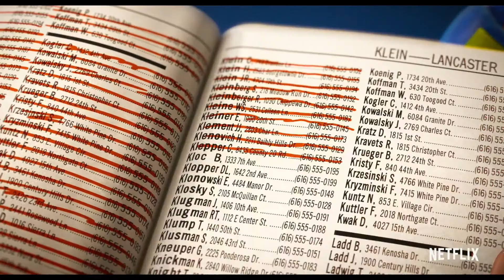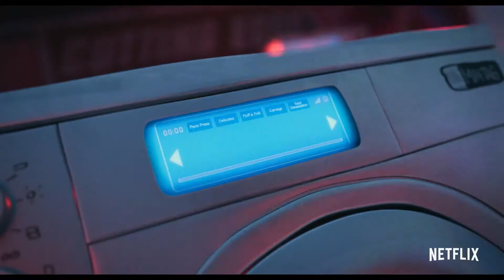The Mitchells vs. The Machines "Trailer"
A quirky, dysfunctional family's road trip is upended when they find themselves in the middle of the robot apocalypse and suddenly become humanity’s unlikeliest last hope! Watch The Mitchells vs. The Machines only on Netflix on April 30.

Directed by Michael Rianda (GravityFalls), produced by Oscar winners Phil Lord and Chris Miller, and Kurt Albrecht, and featuring the voices of Abbi Jacobson, Danny McBride, Maya Rudolph, Beck Bennett, Fred Armisen, Eric Andre, and Oscar winner Olivia Colman, The Mitchells vs. The Machines is about embracing the things that make us unique, learning what it means to be human in a world increasingly filled with technology, and holding tight to the people most important to you when the unexpected hits.